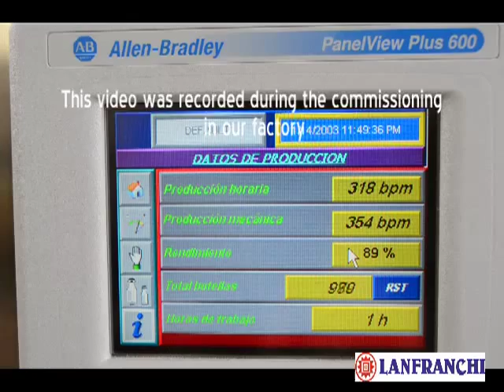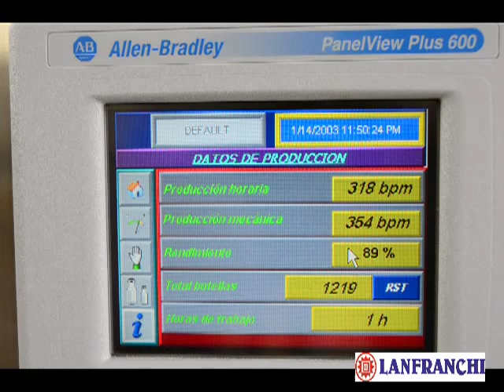Unscrambler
The technological leadership of Lanfranchi unscramblers is based on numerous patents aimed at optimizing product handling (N.S.T.-- No Scuffing Technology) and in meeting
very high production rates with unmatched efficiency.
The current range of Lanfranchi unscrambler is the following: CLASSIC: this kind of unscrambler is mainly addressed to middle/big sized bottles for beverages and soft drinks.
COMPACT: the COMPACT series has been realized to handle bottles with a maximum height of 270mm. Especially suitable for drink, yoghurt, food, dairy, juice and personal care.
ECO: to answer the questions of the market which needs lowspeed unscramblers, Lanfranchi has realized the ECO series, suitable for each kind of PET or HDPE bottles. This system actually increases the efficiency of the unscrambler, since it reduces any possibility of a bottle jam, between the outfeed of the unscrambler to the starwheel and also between the starwheel transfer to the air conveyor or to the table-top conveyor